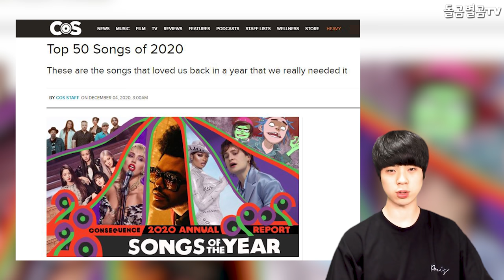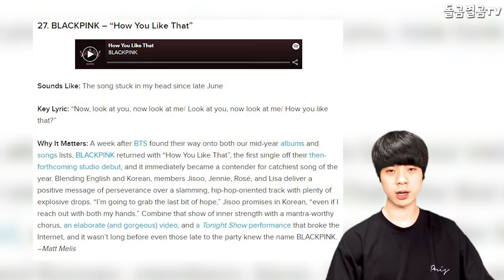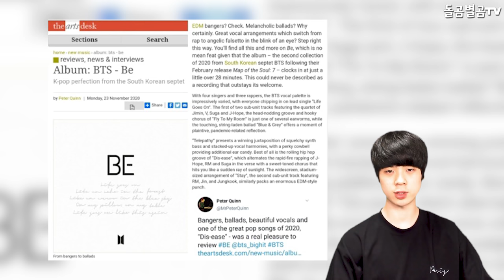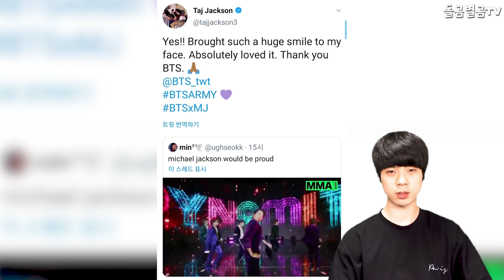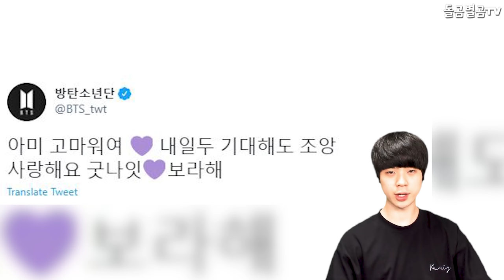【ENG】"美친 무대" BTS 제이홉, 마이클잭슨 완벽 댄스브레이크에 전세계 난리인 상황ㄷㄷ BTS j-hope 돌곰별곰TV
정대규

감사합니다.

감사합니다^____^

감사합니다.